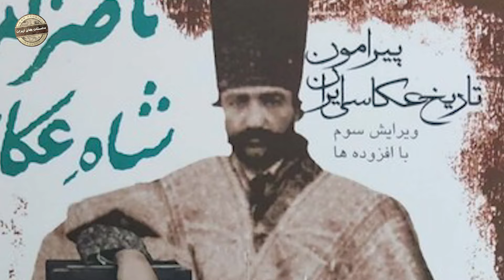زن مرموز و زیبا در عکس های جدید منتشر شده دربار ناصرالدین شاه کیست؟